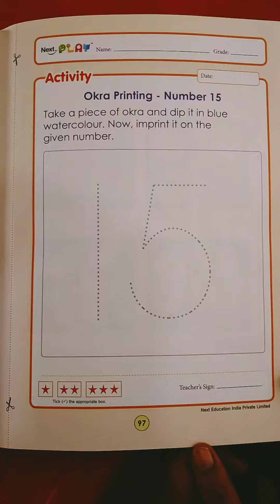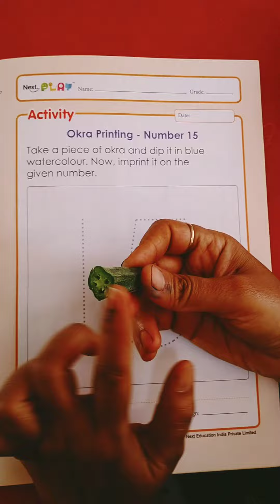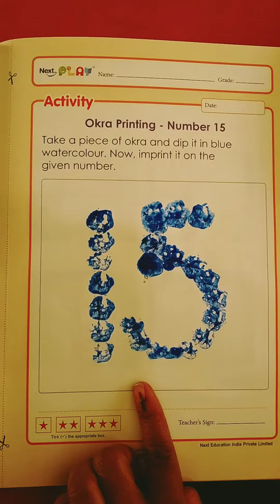Nursery_378. Activity - Okra printing number 15.